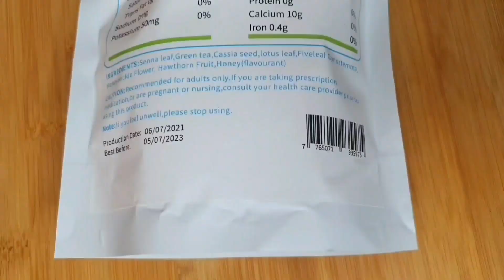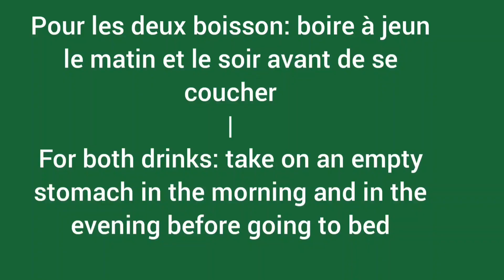2 MEILLEUR THÉ MINCEUR POUR MAIGRIR RAPIDEMENT EN 1 MOIS ! PERDRE DU POIDS EN 1 SEMAINE SPORT!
2 MEILLEUR THÉ MINCEUR POUR MAIGRIR RAPIDEMENT EN 1 MOIS ! PERDRE DU POIDS EN 1 SEMAINE SPORT! Thé minceur

Commandez notre thé minceur/détox et notre ceinture minceur pour perdre du poids et perdre la graisse du ventre rapidement:

2 Meilleurs THÉ MINCEUR  pour perdre du poids rapidement , fait avec le gingembre, miel, citron, et autres ingrédients pour vous aider a maigrir rapidement. Pour accélérer votre parcours - Perdre du poids, vous devriez aussi manger sainement.

Nous vous proposons de sauter à la corde pendant une heure chaque jour, vous pouvez diviser cette heure par 4 donc 15 minutes le matin, 15 minutes après le déjeuner, 15 minutes après le dîner et 15 minutes avant de vous coucher. Boire également beaucoup d'eau pendant la journée.

@thischelaskitchen sur Instagram & Facebook